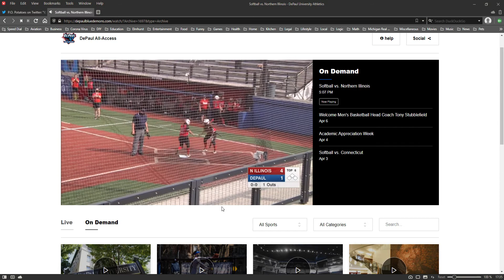Izzy Smith first collegiate home run 4/7/2021!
Go Izzy!